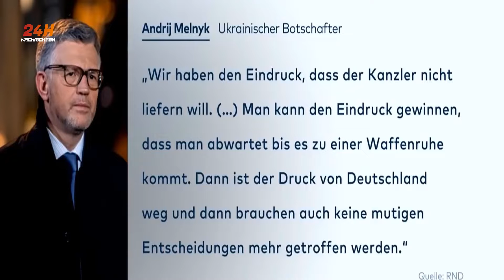🔴 Ukrainischer Botschafter Melnyk | Eindruck, dass Kanzler nicht liefern will